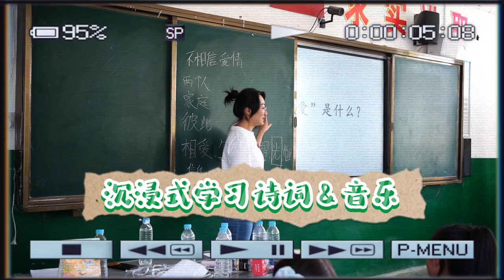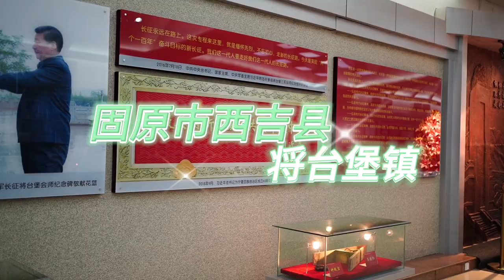Vlog No.1 Ningxia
Vlog produced by Ioi Chit Chao.
Title: Vlog No.1 Ningxia
Date: 2023/07/16
Country of origin: Macao, China
Main characters: Botao Lin, Jinxun Liu, Kehan Shen, Kexin Han, Xinyi Li & Ying Fan